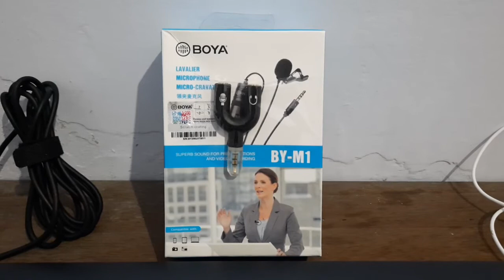Review Mic Boya BY - M1 Dibandingkan Dengan Mic Laptop Dan Mic Headset (Clip On Microphone BOYA)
Kali ini saya baru saja mencoba produk Microphone Clip On Boya BY - M1. Saay juga membandingkan dengan mic laptop, sama mic headset bawaan hape. Apakah ada bedanya? :]

Apabila ada pertanyaan terkait video atau saran - saran atau yang lainnya, bisa anda sampaikan di kolom komentar.